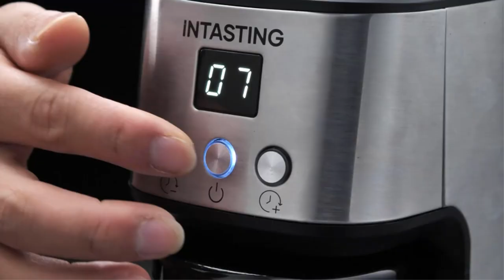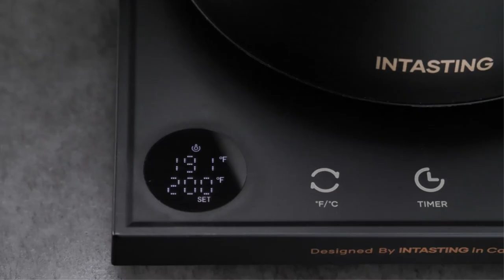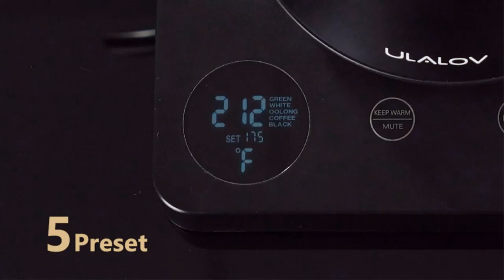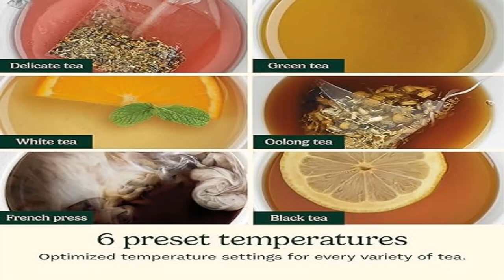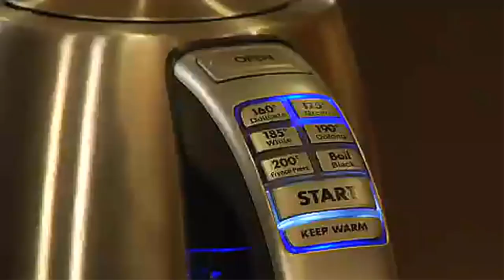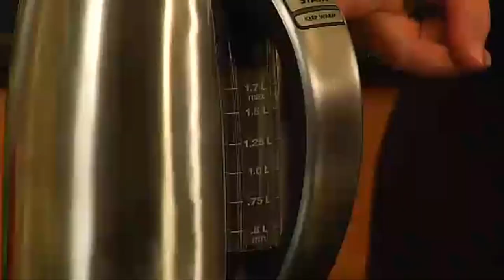Best 5 Stagg ekg Electric Kettle 2024? Top Best 5 Stagg ekg Electric Kettle review. [Buying Guide]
Best 5 Fellow Stagg ekg Electric Kettle 2024? Top Best 5 Fellow Stagg ekg Electric Kettle review.
~ Product Link ~
1}Product name -Fellow Stagg EKG Electric Gooseneck Kettle - Pour-Over Coffee and Tea Kettle
us prices
2]Product name -Electric Kettles, Gooseneck Electric Kettle, ±1℉ Temperature Control,
us prices
3]Product name -Ulalov Gooseneck Electric Kettle 1.0L with Temperature Control,
us prices
4]Product name -Gooseneck Electric Kettle with Temperature Control,
us prices
5]Product name -Cuisinart 1.7-Liter Stainless Steel Cordless Electric Kettle
us prices

stagg ekg,
electric kettle,
fellow stagg ekg pour-over kettle matte black,
home baristam,
fellow stagg ekg,
fellow stagg ekg unboxing,
fellow stagg kettle review,
fellow stagg,
electric kettle review,
fellow review,
fellow stagg ekg electric kettle review,
coffee,
kettle,
fellow kettle,
stagg,
fellow stagg ekg review,
fellow products,
fellow stagg kettle,
ekg,
willsence gooseneck kettle,
fellow stagg ekg kettle review ,
fellow stagg review,
stagg ekg electric kettle,
coffee kettle,
fellow,
brewista,
pour over ,
fellow stagg pour-over kettle,
stagg kettle,
fellow stag review,